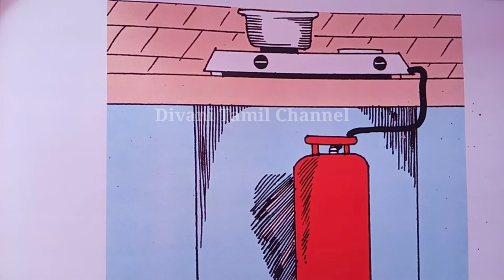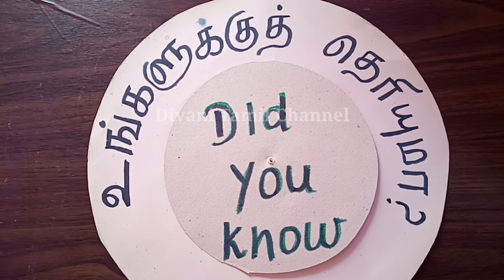Did you know?/Science in our daily life/உங்களுக்குத் தெரியுமா?/25/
Hi friends,
         This video will help to improve better understanding of science, related to our life.
Did you know? Episode 2